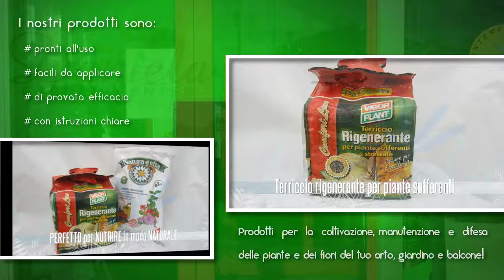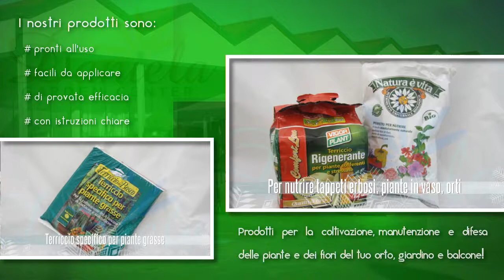VIDEO TV Prodotti manutenzione orto e giardinoVers A mp4